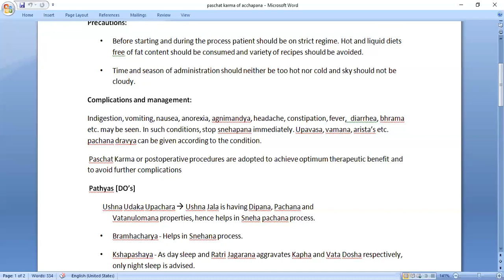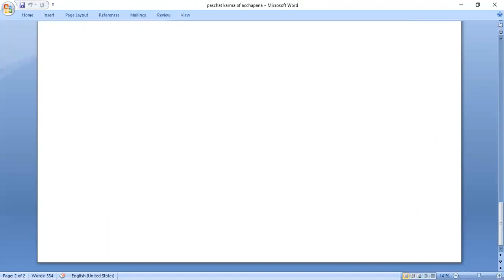paschat karma of acchapana sneha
JAYOTI VIDHYAPEETH WOMEN’S UNIVERSITY, JAIPUR, RAJASTHAN.
FACULTY OF AYURVEDIC SCIENCE
FACULTY NAME : DR.PRIYA.K.PILLAI
TOPIC NAME :PASCHAT KARMA OF ACCAPANA SNEHA
BEST WOMEN’S UNIVERSITY IN INDIA